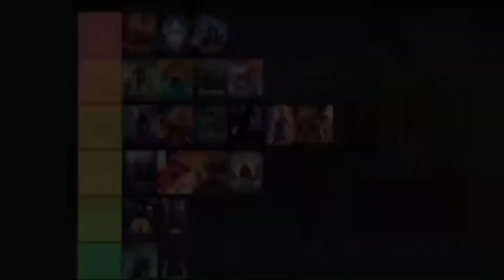Everything Everywhere All at Once (2022) - Celebration of Cinema Movie Review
Content Chapters:
00:00 Intro
01:12 Story
02:21 Characters
04:37 Multiverse and Closing